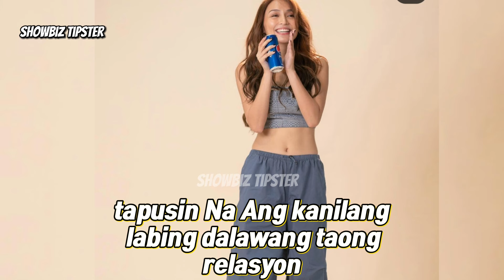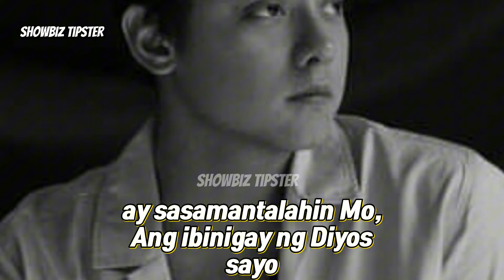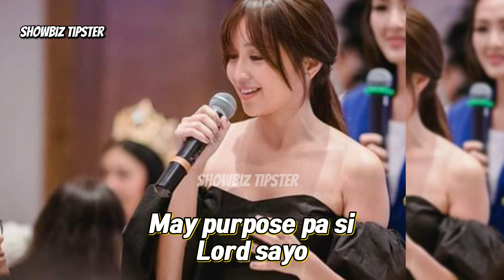Daniel Padilla paubos na ang endorsements-Project ng KathNiel pinasalo na lahat kay Kathryn Bernardo